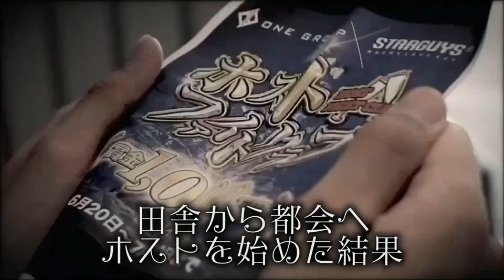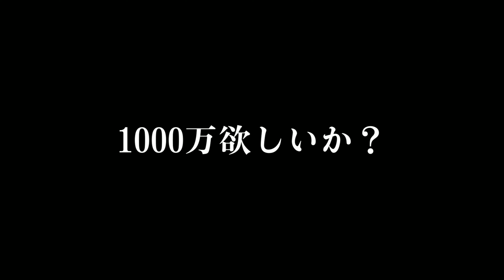ホストファイトクラブ第6話 店外で喧嘩「勝った者が強いんや！」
脱落者が相次ぐ中で生き残りをかけたバトルが始まった。
その中で頭一つ飛びでた和歌と追う唯。二人のバトルが店内だけでなく店外で勃発した。

最年長プロボクサー 通算1７勝1２KO2敗 （JBC3勝1敗）北九州出身 /タイ国・ABF　 Sフライ級 チャンピオン /タイ国フライ級チャンピオン（ナショナルタイトル日本最年長奪取記録 ） MMA２戦２勝２KO・慶應大学出身・元公立高講師　　病気でブランク18年　2020年恵良敏彦に勝ったら1000万　　2021年喧嘩10人抜き